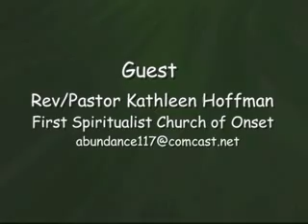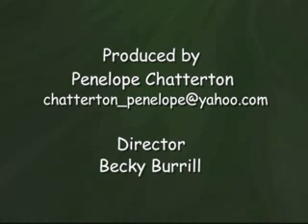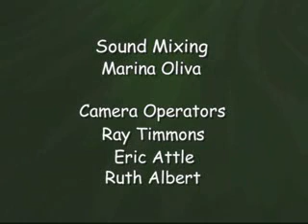Listen to Your Antenna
Awake in the Dream's Penelope Chatterton talks with Pastor/Rev. Kathleen Hoffman about Mediums, Spiritualism, and Inspiration.